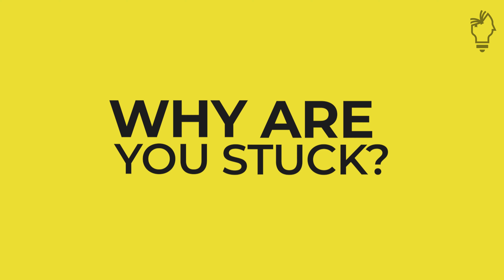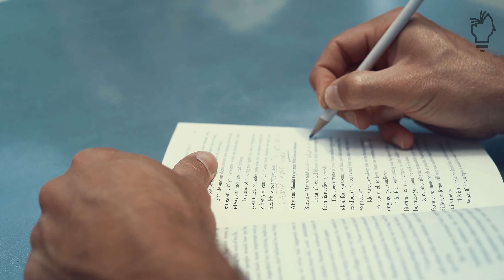How To Achieve Your Goals In Tamil | How To Crush 2021 In Tamil | How To Achieve Your Dreams Tamil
You're probably familiar with New Year's resolution statistics. If not, here's a summary: Most people don't keep them. Approximately 80 percent of people who make New Year's resolutions have dropped them by the second week of February.

But what may surprise you is that the problem doesn't lie with the goals we set. Whether it's a small, (seemingly) easily achievable goal or a huge, life-changing goal, people tend to fail at the same rate.

While it is obviously harder to achieve a BIG goal than a micro-goal, the difficulty of the goal you set isn't nearly as important as whether or not you create the right process to achieve that goal -- and whether you follow the process you create.

In this video I have discussed 4 steps to help your achieve your GOALS and DOMINATE 2021,

Step-1 Self Analysis
Step-2 Practice Gratitude
Step-3 Wake-up 15 minutes early
Step-4 Identify and work on the most important task

**TITLE**

**Personal Growth & Productivity**

** Health & Mindset**

**Business & Finance **

** Book Summaries - Autobiographies**

**Book Summaries - General Knowledge**

Should you have any doubts regarding the video or need clarifications about the content.